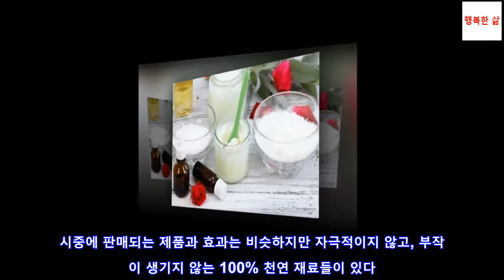베이킹 소다로 여드름 치료하는 3가지 방법베이킹 소다로 여드름 치료하는 3가지 방법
베이킹 소다로 여드름 치료하는 3가지 방법